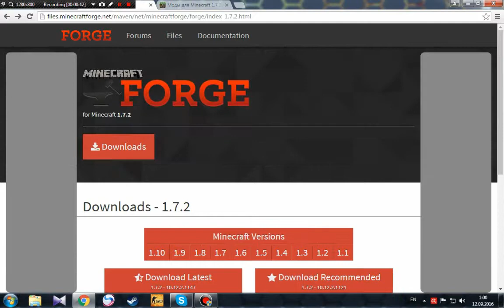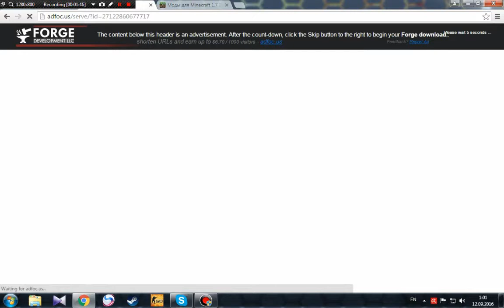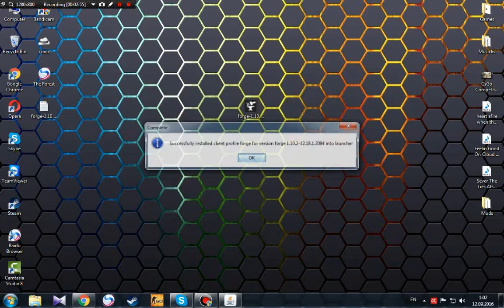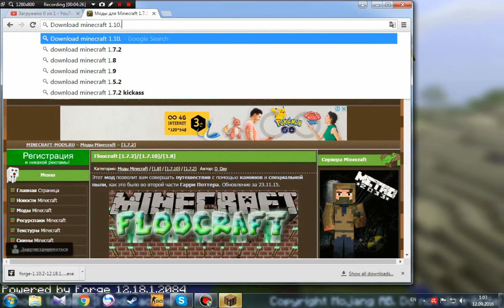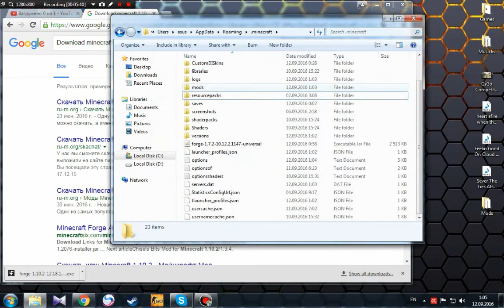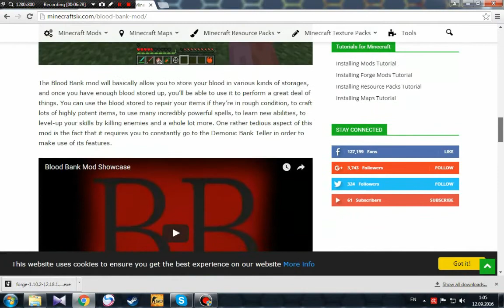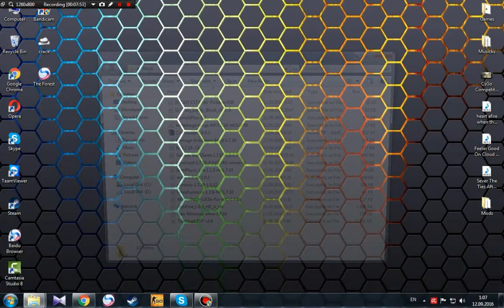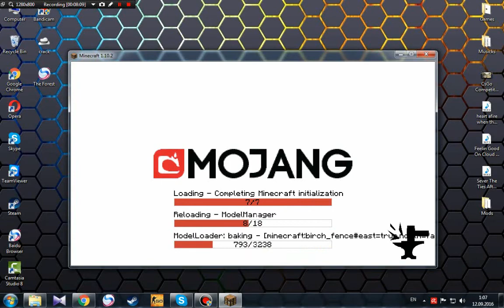Minecraft როგორ ჩავაგდოთ მოდები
●▬▬▬▬▬▬▬▬▬▬▬▬ஜ۩۞۩ஜ▬▬▬▬▬▬▬▬▬▬▬▬▬●
გთხოვთ გამოიწერეთ არხი დაალაიქეთ და გააზიარეთ

●▬▬▬▬▬▬▬▬▬▬▬▬ஜ۩۞۩ஜ▬▬▬▬▬▬▬▬▬▬▬▬▬●